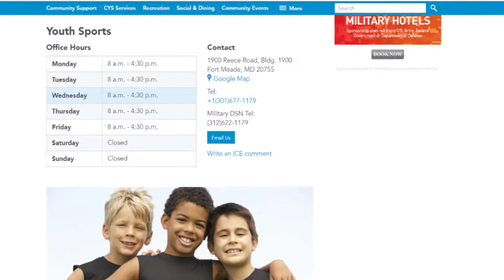Meade Week for May 13, 2016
On this edition:  Traffic changes at Rockenbach, Fort Meade Federal Workers recognized, Secretary of the VA outlines the future, Bike to Work Day is coming up, and May is Asian Pacific Heritage Month.  These stories and more on Meade Week!